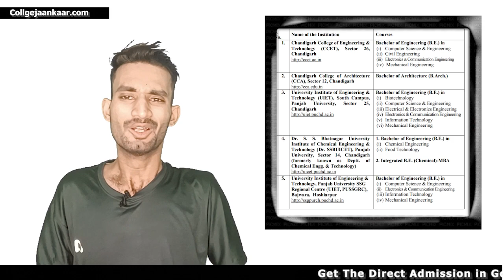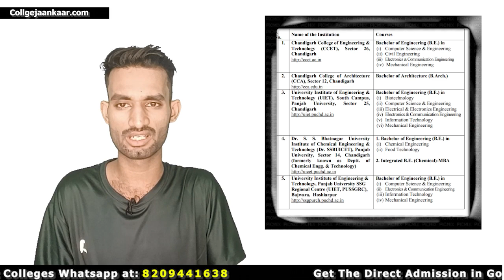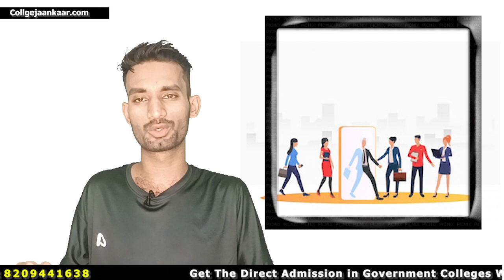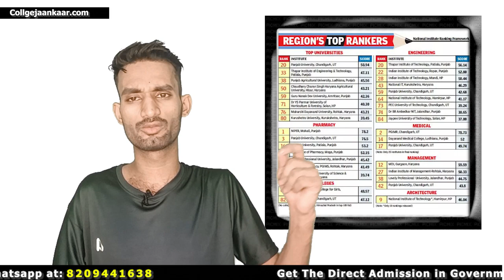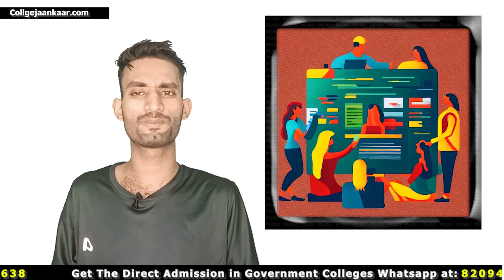JAC Chandigarh मैं कुछ नहीं मिला , अब Admission कैसे मिलेगा ,Direct Admission In Government Colleges